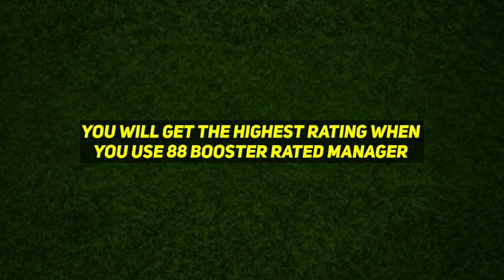How To Train Epic Baresi In Efootball 2025 | Epic Baresi Training